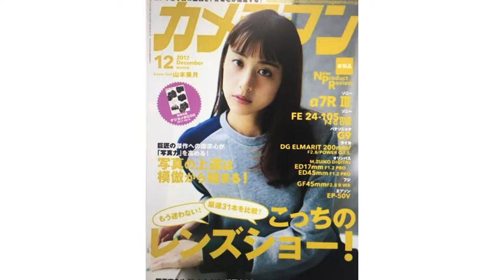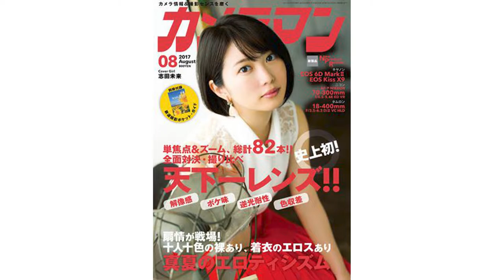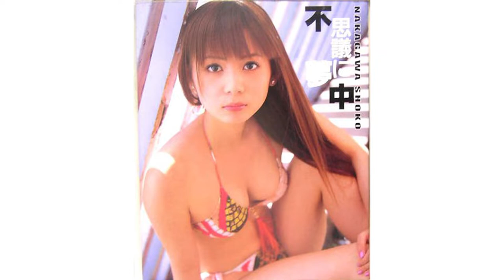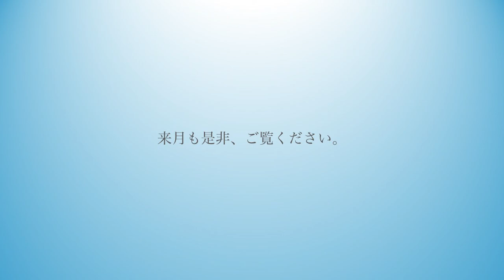山岸伸 世界の光の中で 9月号：ゲスト 倉繁利 2人で一本勝負！私のスタジオ周りでモデルのイ・リンちゃんを撮り比べ～！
「山岸伸　世界の光の中で」
写真家山岸伸が毎回ゲストを迎え写真の魅力を熱くトークする番組です。
今回は、写真家倉繁利さんをお迎えしました。

2人で15分撮る比べ、1本勝負！
ゲストモデルには、イ・リンちゃんが来てくれました

世界の光の中で　過去アーカイブはこちらから

デジカメwatch　連載
山岸伸の写真のキモチ　詳細はこちらから→